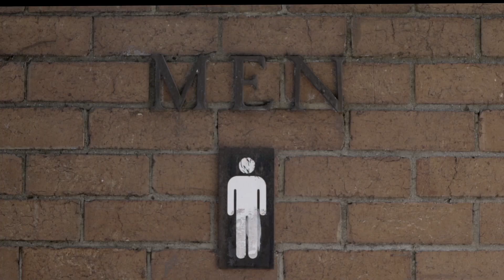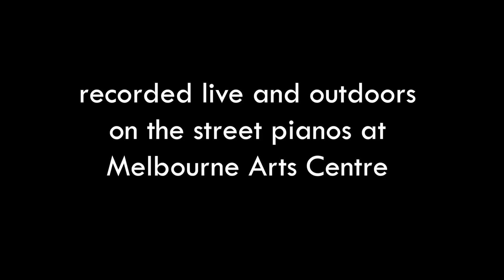Whelmed: Episode 1 - "The Break-Up"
Gen breaks up with her boyfriend of twelve years.

Whelmed is a four part musical comedy series about a woman named Gen who breaks up with her first boyfriend after twelve years together. The last time she was single she still had a flip phone. Her couple friends are settling down, her single friends are way ahead of her, and she just wants to know how the fuck you're supposed to fold a fitted sheet alone.

Whelmed is produced, directed, and edited by Dave Zwolenski and produced by Matt Saraceni of Real Good Kid, with cinematography by Tim Brade. It’s written by award-winning musical comedian Gillian Cosgriff.